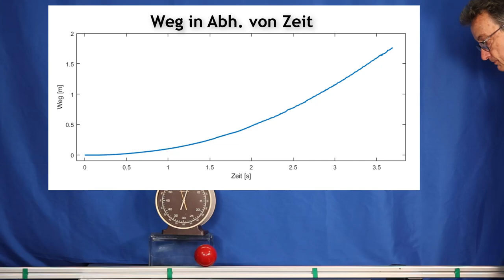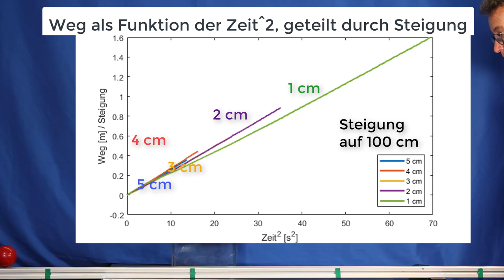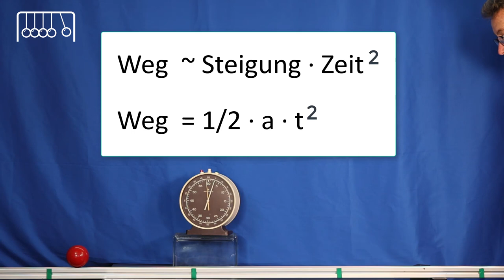Das Rollen einer Kugel auf einer schiefen Ebene: Weg abhängig von Zeit und Steigung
Kugel auf einer schiefen Ebene: Weg abhängig von Zeit und Steigung

Das Rollen einer Kugel auf einer schiefen Ebene wird für verschiedene Steigungen gemessen. Die Abhängigkeit von der Zeit wird dabei analysiert.

Physik Übung zur Vorlesung: Einführung in die Mechanik

Hochschule Koblenz, Mathematik und Technik